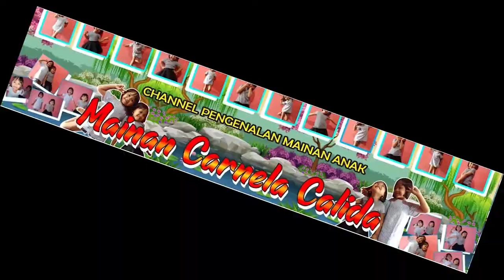Mainan dan lagu anak-anak 🐹🐹🐹 Hamster A-MAZE-ING LEGO Obstacle Course 🐹🐹🐹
Mainan dan lagu anak-anak | اللغة الانجليزية اغنية الحروف الانجليزية للاطفال العاب اطفال تعليمية